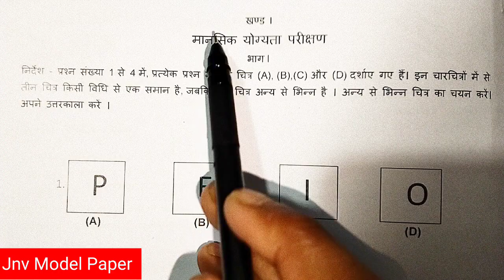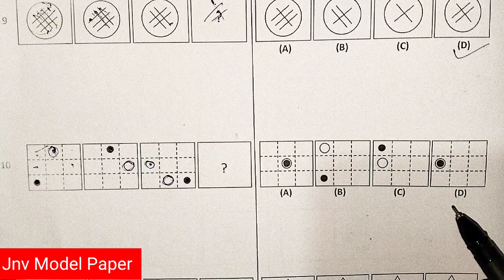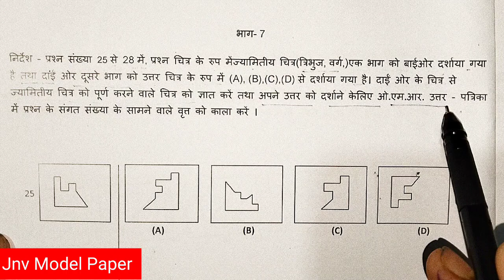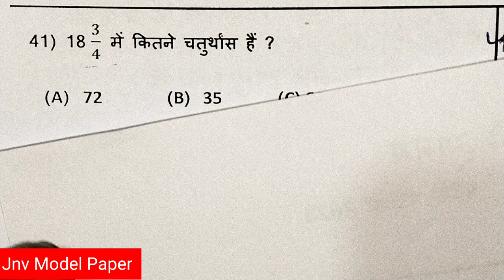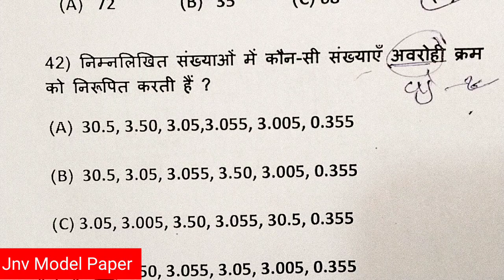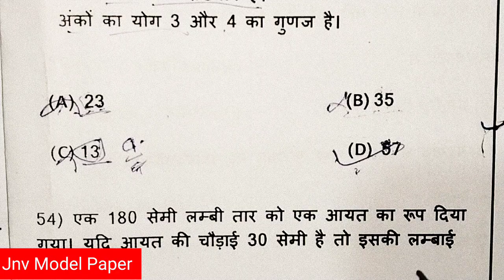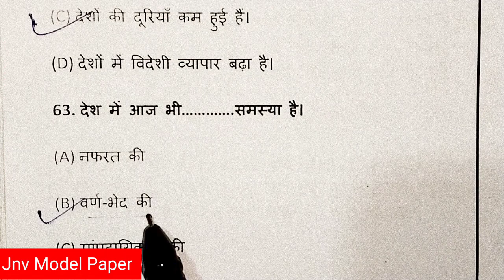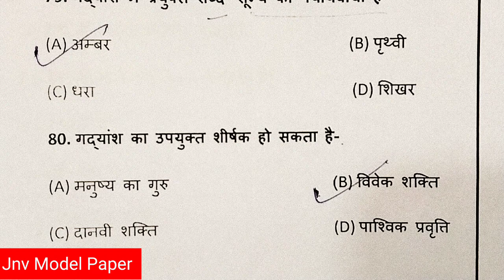Navodaya Vidayalaya Model Paper (3) 2023 jnvst jnvmodelpaper navodaya Important model Paper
Navodaya Vidayalaya Model Paper 2023 jnvst jnvmodelpaper navodaya Important model Paper

Navodaya Vidyalaya 2023 Ka Form Kab निकलेगा
Navodaya Vidyalaya 2023 Form

20 most important math questions
20most important math questions
Top maths important questions
20 most important question jnv
navodaya vidyalaya 20 important questions

40 important questions mental ability
40 important questions jnv
jnv important hindi question
jnv top comprehension
jnv important hindi story
navodaya vidalaya gandash
navodaya vidyalaya important gandash
navodaya vidyalaya important annunced
20 important questions navodaya vidyalaya
navodaya vidyalaya tricki maths class 6
40 important questions class 6 navodaya vidyalaya

20most important math question
20most important math questions
jnv top comprehension
navodaya vidyalaya gandash
jnv live classes class 6
Jnv class live 6 class today
Jnv live class 6 2023
Navodaya Vidalaya live classes
Jawahar navodaya vidalaya Live Classes
latest live video
today live video
Live classes jnv
model paper live classes
new live class navodaya
navodaya class 6 live classes
Basic navodaya classes
basic jnv math
basic mental ability navodaya
live math classes Navodaya vidyalaya
Live mental ability Classes Navodaya vidyalaya
Live classes jnv
Basic navodaya classes
basic jnv math
basic mental ability navodaya_6_class
Live mental ability Classes
jnv guess Paper
navodaya_vidyalaya model paper
Jnv All Chapter Name

1] Odd Man Out (भिन्न आकृति छंटिए)
2] Figure Matching (आकृति मिलान)
3] Pattern COMPLATION  (आकृति पूरक)
4] Figure Series Completion (आकृति श्रृंखला)
5] Analogy (समानता)
6] Geometerical  Figure Completion (चित्र पूरक एवं विजअलाइजेशन)
7] Mirror Images दर्पण प्रतिबिम्ब
8] Punched hold Pattern (FOLDING/UNFOLDING)
पंच नियत्रिंत आकृति-मोड़ना/खोलना
9] Paper Folding (कागज मोड़ना)
10] Embedded Figure (सन्निहित) 📚📚 📚📚
Odd Man Out
#(भिन्न आकृति छंटिए)
Figure Matching
#(आकृति मिलान)
Pattern COMPLATION
#(आकृति पूरक)
Figure Series Completion
#(आकृति श्रृंखला)
#(समानता)
Geometerical Figure Completion
#(चित्र पूरक एवं विजअलाइजेशन)
Mirror Images
दर्पण प्रतिबिम्ब
Punched hold Pattern (FOLDING/UNFOLDING)
पंच नियत्रिंत आकृति-मोड़ना/खोलना
Paper Folding
#(कागज मोड़ना)
Embedded Figure
#(सन्निहित आकृति)
jawahar Navodaya Vidalaya Maths Chapter Name
1] संख्या और संख्यात्मक पद्धति.
Number and Numberic System
2.] पूर्ण संख्याओं पर चार आधारभूत संक्रियाएँ..
Four fundamental Operation on Whole Number
3.] भिन्नात्मक संख्याएँ और उन पर चार आधारभूत संक्रियाएँ..
 Fractional Number and Four Fundamental Operation On Them
4.] गुणनखंड और गुणज एवं उनके गुण.
Factors and Multiples Including Their Properties
5.] संख्याओं के लघुत्तम समापवर्त्य और महत्तम समापवर्तक..
LCM and HCF OF Number
6.] दशमलव और उनपर आधारभूत संक्रियाएँ..
Decimal and the fundamental Operation on them
7.] भिन्नों का दशमलव में और दशमलव का भिन्नों में बदलना.
Coversion of Fractions to Decimals and Vice-Versa
8.] मापन - लंबाई, द्रव्यमान या धारिता, समय, धन इत्यादि..
Measurement of Length,Mass,Capacity,Time,Money etc.
9.] दूरी, समय और चाल .
Distance,Time and Speed
10.] व्यंजकों का सन्निकटन
Approximation of Expression
11.] संख्यात्मक व्यंजकों का सरलीकरण.
Simplification of  Numerical Expression
12.] प्रतिशतता और इसके अनुप्रयोग
Percentage and its application
13.] लाभ और हानि ..
Profit and Loss
14.] साधारण ब्याज.
Simple Interests
15.] परिमाप, क्षेत्रफल और आयतन
Perimeter,Area and Volume
16.] औसत...
Average
17.] वर्ग-वर्गमूल और घन-घनमूल
Square-Square Roots and Cube-Cube Roots
18.] विविध (Miscellaneous)